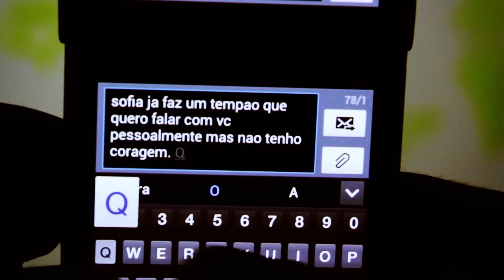TRAILER APAIXONADINHO - # FIRST LOVE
Um sentimento diferente de tudo que já sentiu vai fazer com que Caio descubra como é estar apaixonado de verdade pela primeira vez. Prepare-se para voltar a ser criança. E você, lembra-se da sua primeira paixão?

Get ready to be a child again... Do you remember your first love?